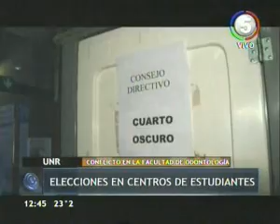c5 1244 UNr fac odontologia